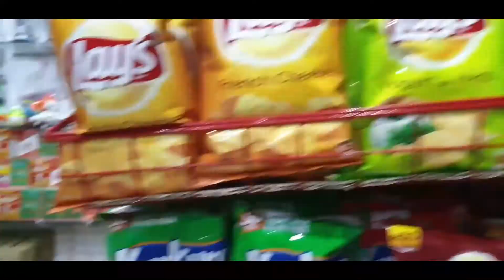Peshawar To Abbottabad (Naran Trip) || Se tech and Vlogs